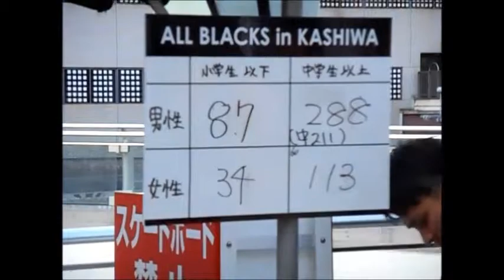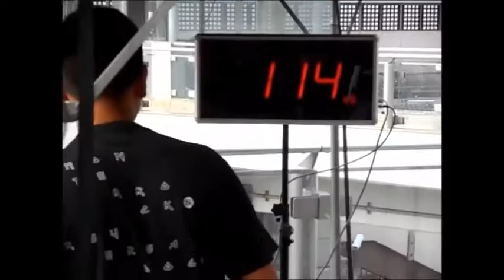タックル チャレンジ マシン ラグビー イベント レンタル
創作機械工房（富山県高岡市）ではラグビーイベント用ゲームを多数レンタルしています。
動画は柏駅でのオールブラックスイベントでご利用頂いたものです。
＊スポーツイベント用「パワー測定装置」に使用できるエンジン発電機、ポータブルバッテリー、人力発電機を在庫しています。
　・ご利用日数に応じて格安でレンタル中。（当工房にて設営の場合は無料で付属）
　・殆どの測定装置は消費電力が10～30ｗですので人力発電機（足漕ぎ発電機）でも楽に電力供給できます。
　（エコイベントなど親子参加型のイベントでは親が発電してお子様が測定する企画も可能です。）